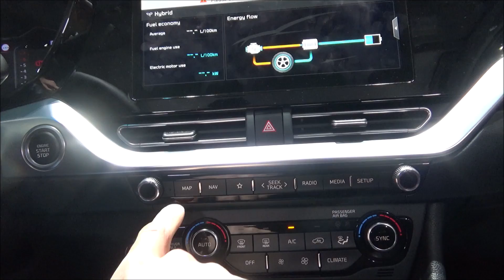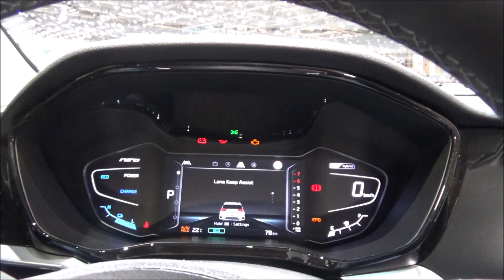Kia Niro Hybrid Facelit 2019: Sitzprobe und Check des neuen UVO Connect Infotainments.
Auf dem Genfer Autosalon 2019 steht der Kia Niro in überarbeitetet Form. Sitzprobe im Hybrid-Crossover mit dem Check des neuen UVO Connect - Infotainmentsystems.

Moderation und Kamera: Bernd Conrad